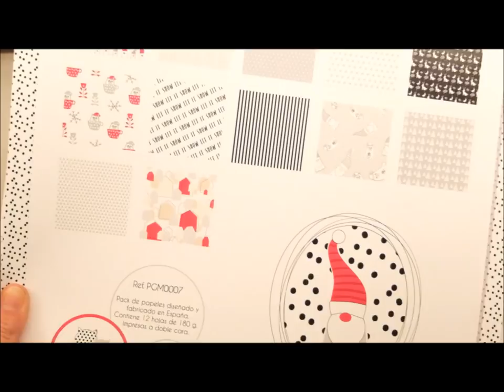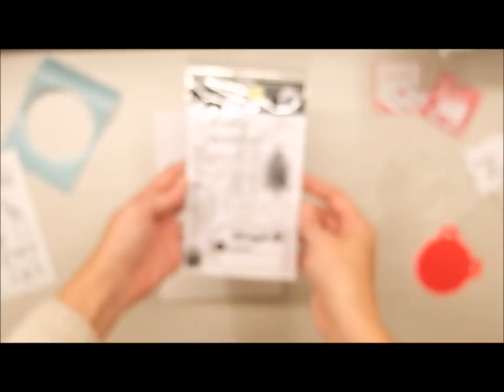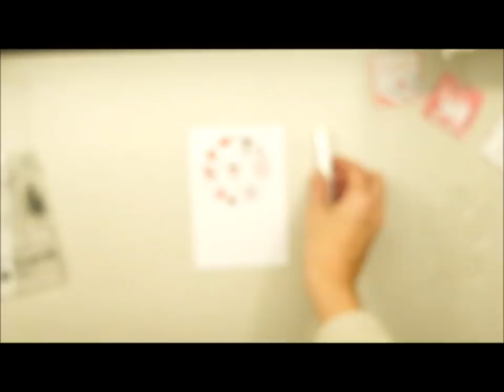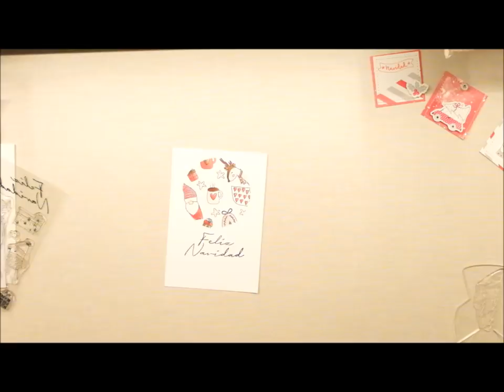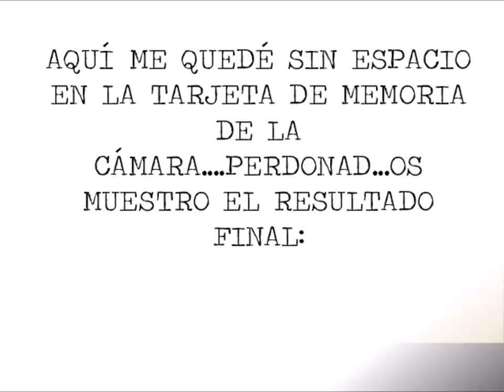postales dulcenavidad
Como ya es tradición en el equipo de las Inspiring girls de Gigietmoi, la encargada de inspiraros y daros ideas para vuestras postales de Navidad, es Loretta de @elclubdelashadas.

Siempre fiel a su estilo clean and simple, hace que cada tarjeta transmita el mensaje con el cariño y delicadeza que la caracterizan.

Si te atrae este estilo o necesitas ideas para tus tarjetas, quédate y deisfruta del video tutorial.